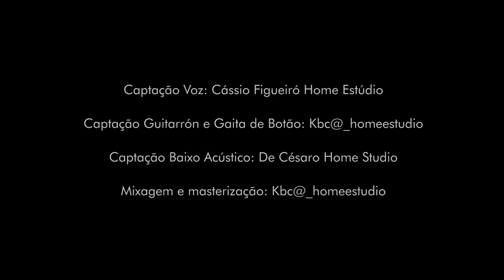Joca Martins - Os Sonhos Vão a Galope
Versos: Rafael Ovídio Melodia: Joca Martins

Guitarrón: Luciano Fagundes
Baixo Acústico: Carlos De Césaro
Gaita de Botão: Ricardo Comassetto
Arranjo: João Marcos Negrinho Martins
Produção Musical: Luciano Fagundes

Captação Voz: Cássio Figueiró Home Estúdio
Captação Guitarrón e Gaita de Botão: Kbc@_homeestudio
Captação Baixo Acústico: De Césaro Home Studio
Mixagem e masterização:  Kbc@_homeestudio

Produção audiovisual: Juliana Spanevello e Cleusa Jung
Assistente de produção: Cássio Figueiró
Imagens: Juliana Spanevello e Cleusa Jung
Edição de imagens: Cleusa Jung
Finalização: Juliana Spanevello e Cleusa Jung

Participação: Rafael Ovídio (Cabo Déco)

Agradecimento Especial:
Washington Cinel
José Ivelto Castagna (Didi)

Gravado na Estância Santa Zélia, Uruguaiana/RS, nos dias 08, 09 e 10 de Setembro de 2020.